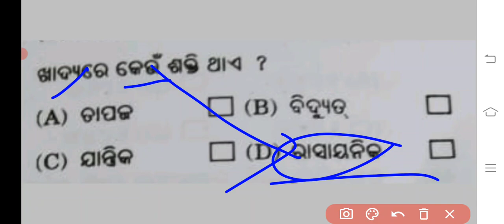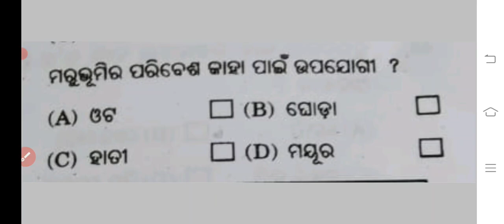Class 6 Odisha Adarsa Vidyalaya Prebesika parikhya prastuti part 09 Odia Medium